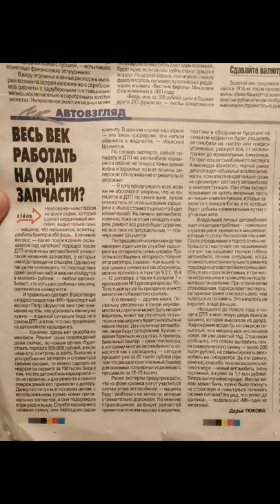Осторожно, каршеринг! Лучше избегать Делимобиль, Ситидрайв, Belkacar, Яндекс.Драйв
Сейчас попадать в ДТП на автомобиле каршеринга опасно не только с точки зрения жизни и здоровья, но и из-за цены: дилерское обслуживание стремительно дорожает.
— Я хочу предупредить всех: если вы не абсолютно уверены, что не попадете в ДТП по своей вине, лучше откажитесь от использования каршеринга. Иначе стоимость ремонта будет космической. На личном автомобиле, конечно, тоже не стоит попадать в аварии, ремонт все равно будет дорогим, но все-таки не запредельным.

Нередко после ДТП владельцы автомобилей узнают такие названия запчастей, о которых никогда прежде не слыхали. Однако не так уж легко поверить, что последствия даже такой неслабой аварии обойдутся в миллион рублей, — любой автомобилист, кто хоть раз разбивал машину, скептически нахмурится.

Беда не в самом ДТП, а в том, что оно произошло на автомобиле каршеринга — он на гарантии, и для ремонта и оценки повреждений его привезли к дилеру. Дилер посчитал всё по своим ценам, с использованием только новых оригинальных запчастей, а они подорожали в три раза и выше. Службе каршеринга назвали сумму, они переадресовали клиенту. В данном случае каршеринг – это лишь посредник, его нельзя обвинять в жадности.

Поскольку уверенным в своей неуязвимости на дороге не может быть ни один водитель, может так случиться, что интерес к каршерингу будет снижаться на наших глазах. Да и на личных автомобилях люди будут осторожнее. Кризис — время беречься на дорогах.